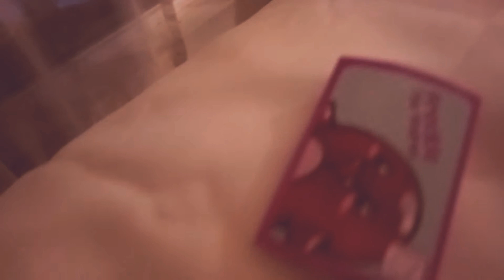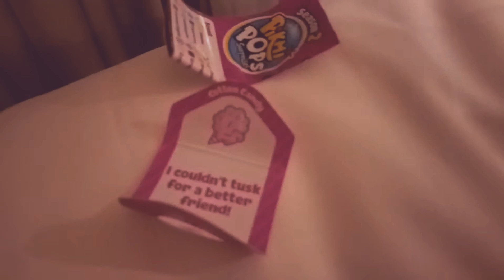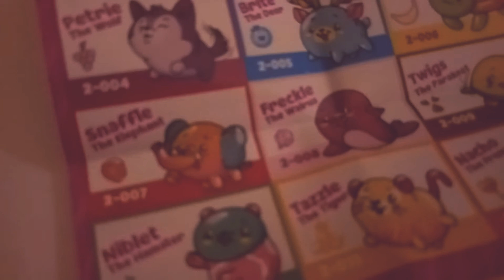opening a season 2 single pack pikmi pop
i got freckle the walrus 🍬
he smells so good